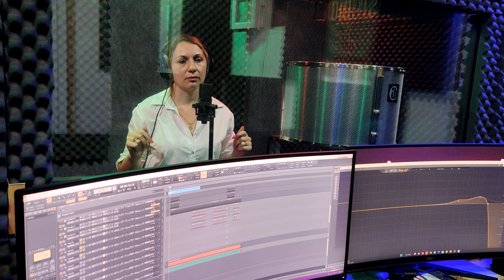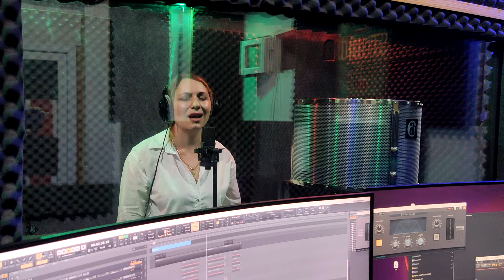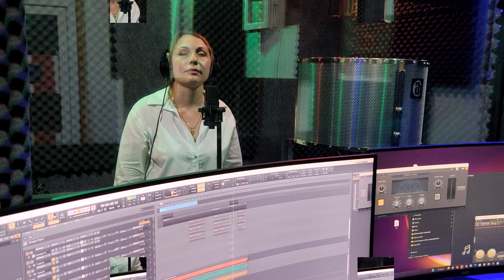თამთა კაკულია მერე რა - tamta kakulia mere ra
z-studio (ზაზა გოჩიტაშვილი)
მუსიკა : ზაზა გოჩიტაშვილი
ტექსტი : გიორგი შალვაშვილი
პროდიუსერი: ნინი ვერულიძე